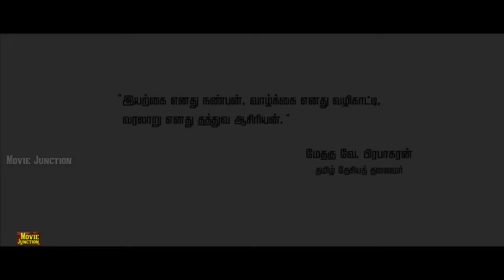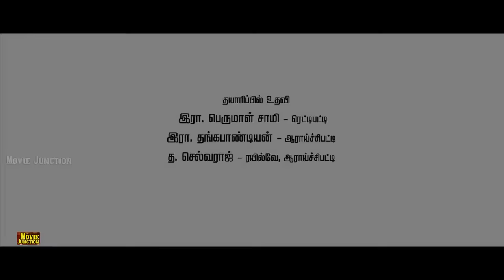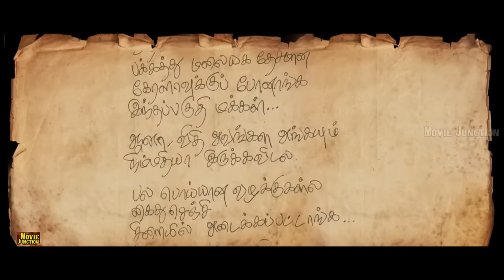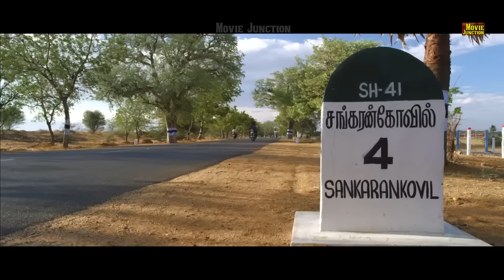Tamil Movies # Tamil Movies #// Lovie Super HIt Movies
Kodai Mazhai
Directed by Muktha S. Sundar
Produced by V. Ramasami
Written by Komal Swaminathan (dialogues)
Screenplay by Muktha Srinivasan
Story by Muktha Sundar
Starring Vidhyashree
Lakshmi
Jaishankar
Sripriya
Cinematography Gajendramani
Edited by V. P. Krishnan
C. R. Shanmugam
Production
company
Muktha Films
Release date
26 September 1986
Country India
Language Tamil

இது உங்கள்,Movie Junction,சேனல். இதில் வரும் காமெடி மற்றும் சிரிப்பு தொடர்பான அத்தனை வீடியோகளும் தங்களை மகிழ்விக்கும் விதமாக உருவாக்கப் பட்டவை. சிரிப்பு நிச்சயம். தொடர்ந்து ஆதரவு தாருங்கள்.

அன்புக்கு நன்றி!